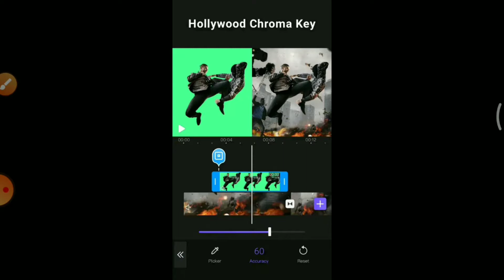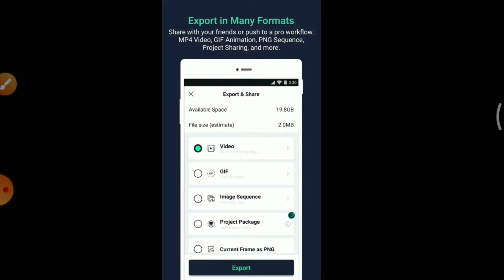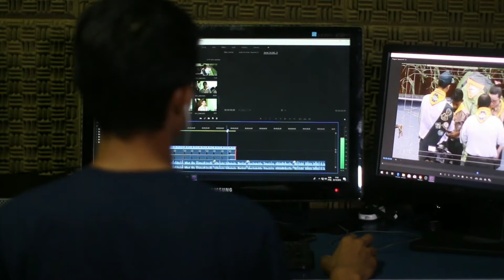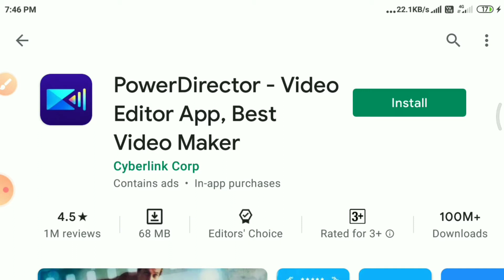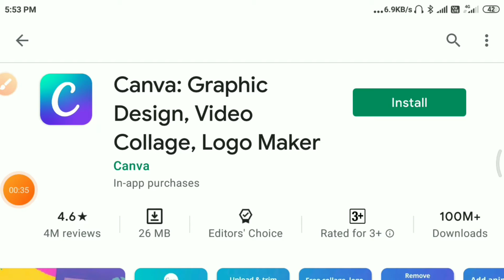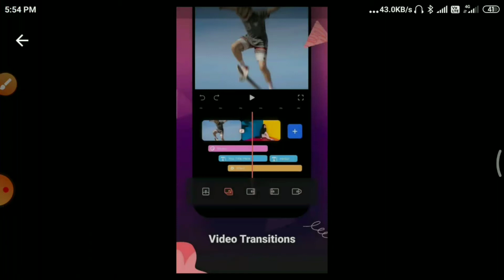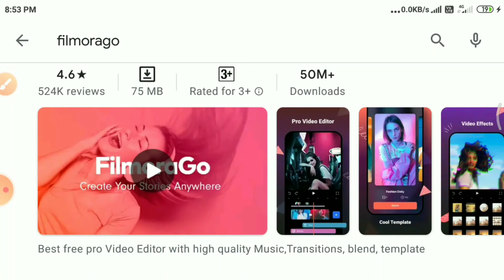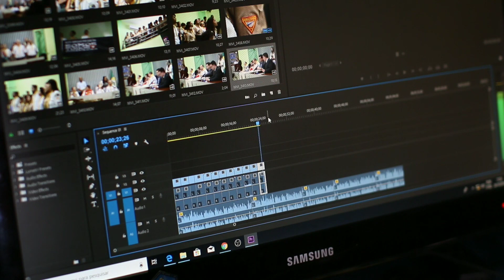Top 5 Best Video Editing Apps Of Android | By Rohan Saurabh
To Aajke is video par Aap logo ne dekha Top Video Editing Application For Android . So Aapko Ager Basic Se lekar professional Video Editing Karna hain To Jarur Se In application Check out Karna please subscribe karna Maat vulna..I hope App ko YE sare App Aur ye Video bohat Pasand Aya Hoga So eo ko Ek Like And Channel Ko SUBSCRIBE Karna Maat Vulna.. :)

Download apps.
1

✳️✳️my gadgets✳️✳️
✳️My Boya MI 1 mic.

✳️My camera 🎥.

✳️Green screen.

👉I'm on Instagram as @rohansaurabh860.

Google Pay UP I'd
👉 rohankumarjkn@okhdfcbank
👉rohankumarjkn@ybl

Rohan Kumar saurabh
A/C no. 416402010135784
IFSC CORD:
UBIN0541648